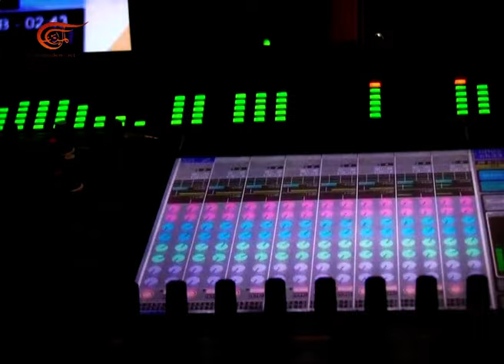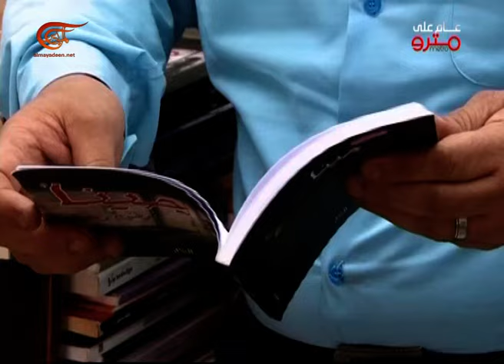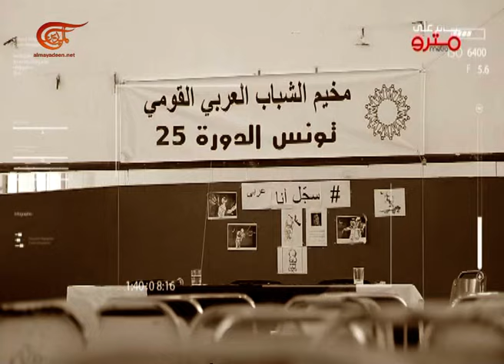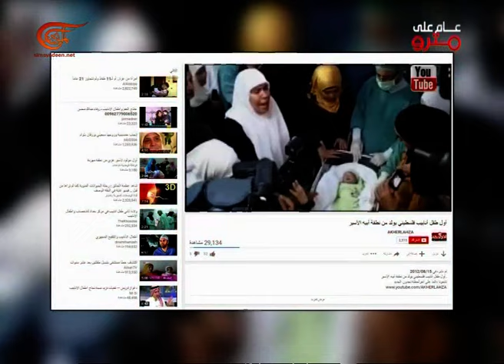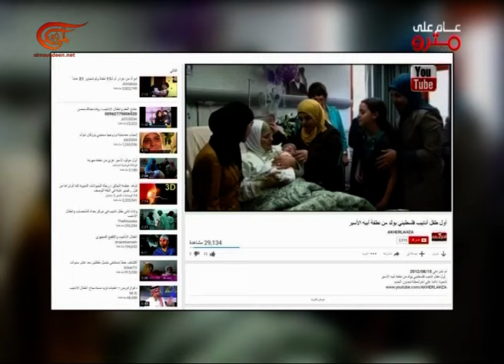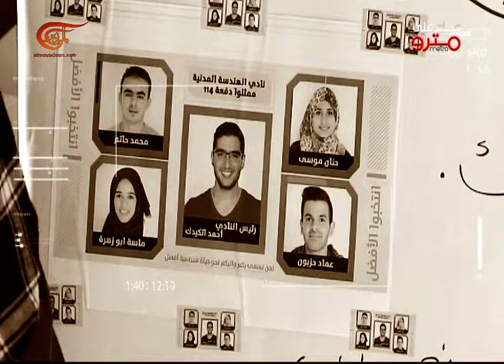مترو | عام على مترو | 2017-02-11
هو برنامج ثقافي اجتماعي فني يطرح القضايا الاجتماعية ويناقشها و يبرز الحالات و المواضيع الثقافية و الابداعية. ستكون كل محطة فيه من بلد عربي حيث تضم الحلقة الواحدة اكثر من بلد. بين فقرة "عين الكاميرا" وهي الفيلم القصير الميداني  و فقرة "السوشال ميديا" حيث سيكون معنا الضيف على متن الرحلة وتفاعل الجمهور مع فريق البرنامج من خلال |نوافذ مترو".

تقديم: ريحان يونان
إعداد: ريحان يونان
إنتاج: حسام صلاح
إخراج: فداء الخطيب - موسى نور الدين